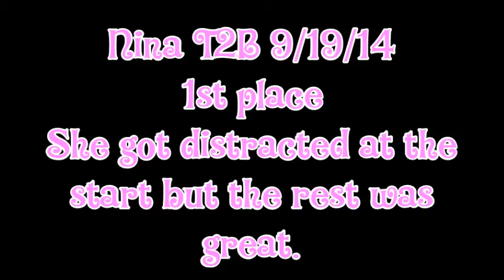Nina T2B 9.19.14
Nina 1st place T2B. She kept looking for something on the ground for something between the first two jumps but once she got going she really moved.